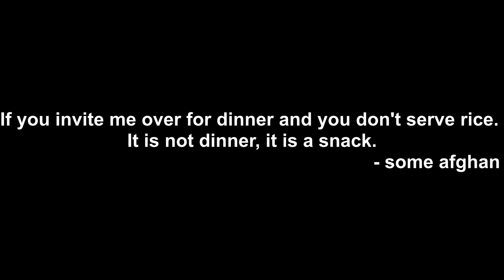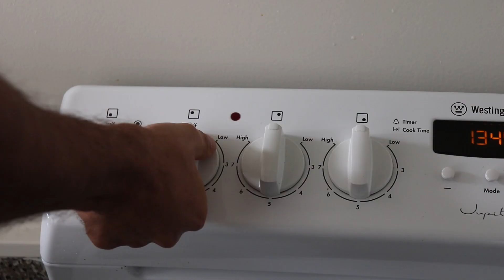Short film No.2 - Qataghan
How to cook Afghani rice :)

Music